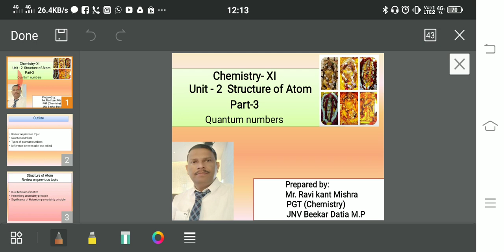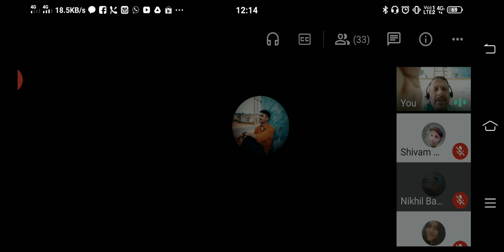Chemistry class 11 Quantum Numbers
By Ravi Kant Mishra JNV datia